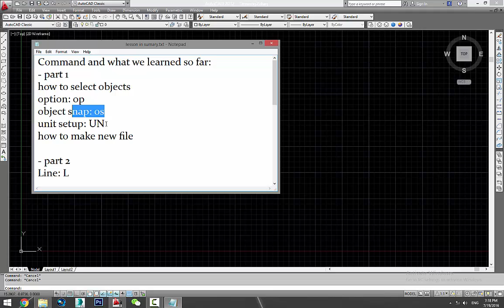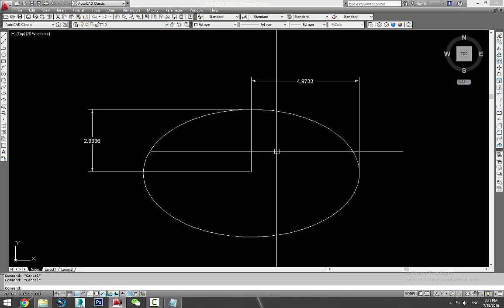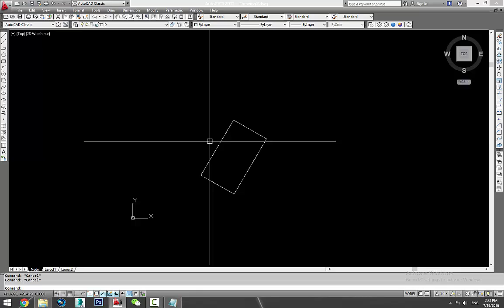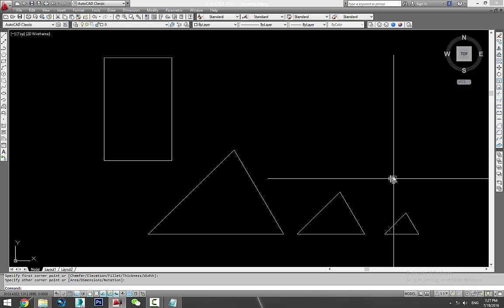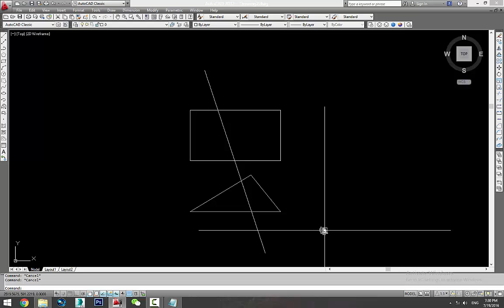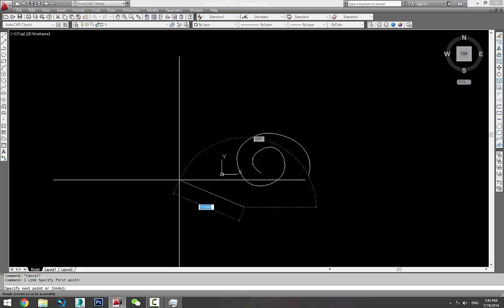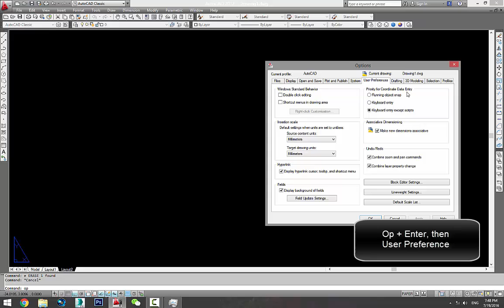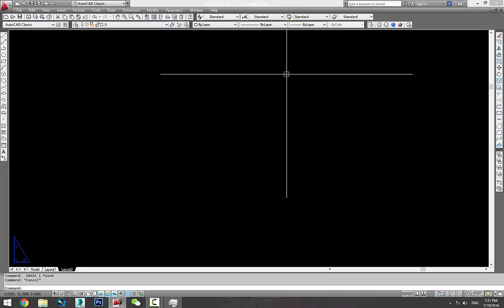Basic of AutoCAD_ រៀនមូលដ្ឋានគ្រឺះកម្មវិធី AutoCAD_part 4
In this video you will learn how to (draw):
Ellips: EL
Rotate : RO
Scale : Sc
PE: Pedit
Stretch: S
Join : J
Spline : SPL
Trim : TR
Extend : Ex